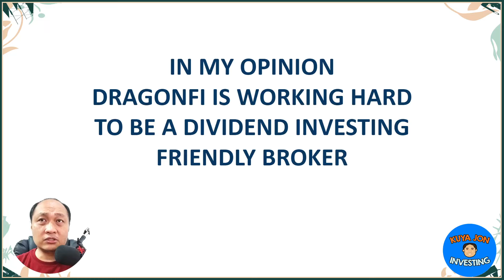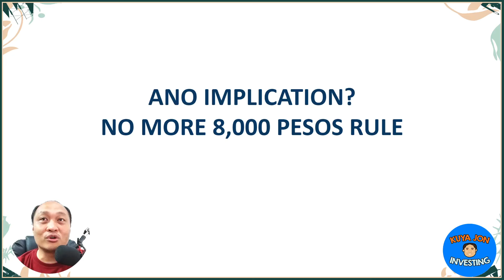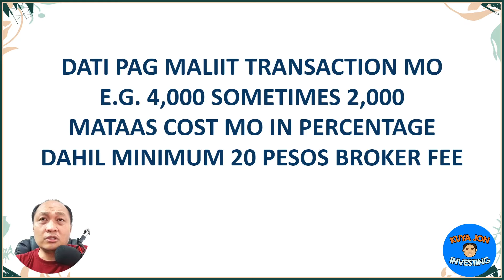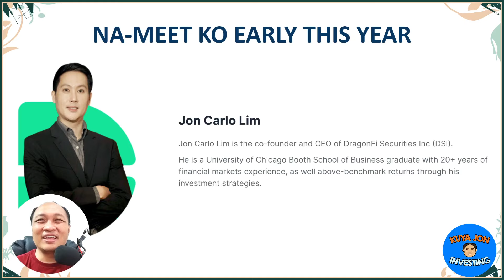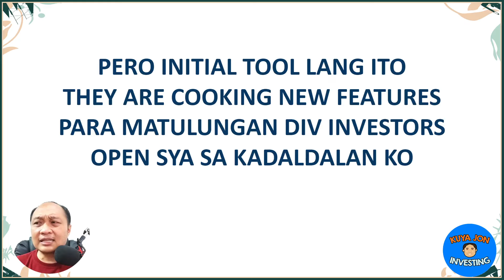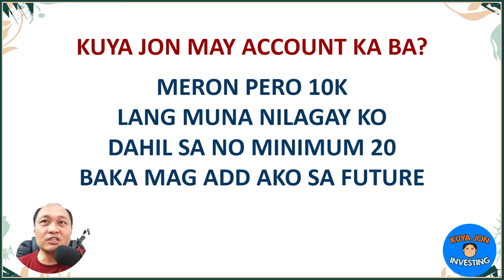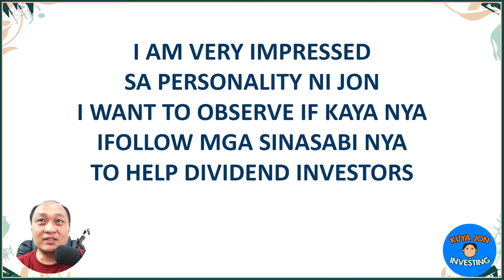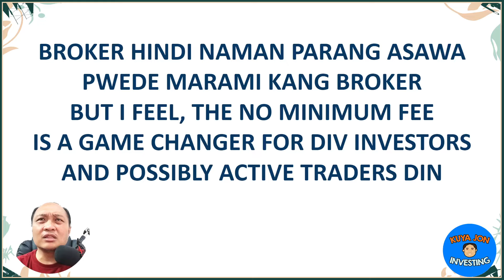Why DragonFi is a Dividend-Friendly Broker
Salamat po sa support!

1️⃣ Personal Opinion: The content of this video reflects my individual opinion and interpretation of the market conditions, economic trends, and financial news discussed. It should not be considered as professional financial advice or a recommendation to make any specific investment decisions.

2️⃣ Conduct Due Diligence: It is your responsibility as a viewer to conduct thorough research and exercise your own judgment when making financial decisions. Consider consulting with licensed financial advisors or professionals who can provide tailored guidance based on your specific circumstances.

3️⃣ Dynamic Financial Landscape: The financial landscape is highly dynamic and subject to rapid changes. Market conditions, regulations, and economic factors can evolve, potentially altering the implications of the information provided. Therefore, it is crucial to stay updated and perform your due diligence regularly.

4️⃣ Risk and Loss: Investing in stocks or any financial instruments carries inherent risks. It is possible to incur losses or experience adverse outcomes. Please be aware of the risks associated with investing and carefully evaluate your risk tolerance before making any investment decisions.

5️⃣ Independent Decision-Making: The ultimate responsibility for any investment decisions rests with you, the viewer. Consider your personal financial goals, risk appetite, and seek advice from professionals as needed, ensuring that any decisions made align with your individual circumstances and financial objectives.